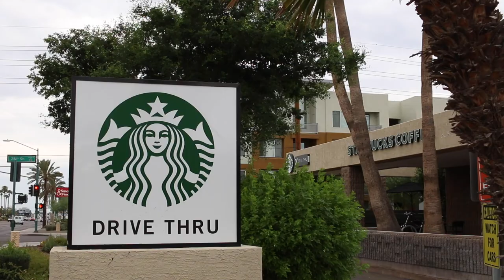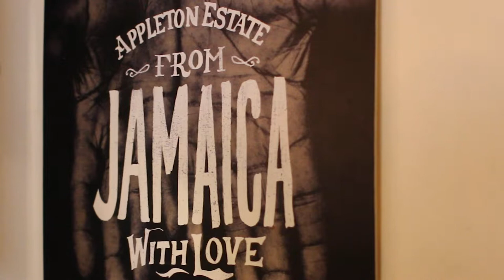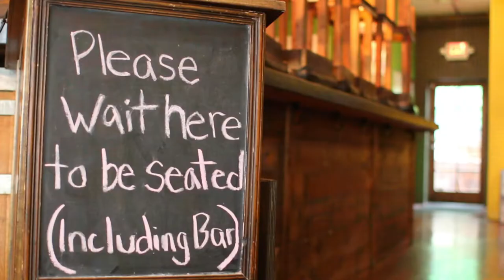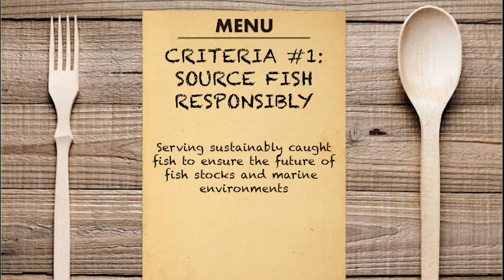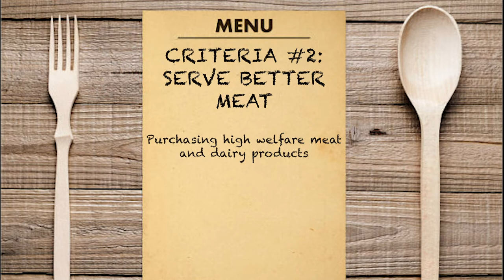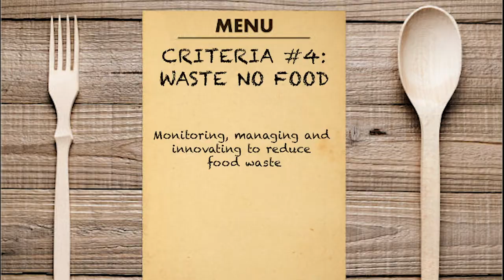Jamaican Me Crazy | Vlog 3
Wait what? There's such a thing as serving sustainable seafood in Arizona? And with a Caribbean twist?

The Breadfruit & Rum Bar in Downtown Phoenix is making the unthinkable possible! Come and get a taste of Jamaica without leaving the desert. They offer everything from Appleton Rum Sea Scallops to Roasted Plantains and Mango Dip. Don't forget to top off your meal with a specialty handcrafted libation. The restaurant houses a collection of over 150 premium rums sure to satisfy any palate.

Sustainability criteria covered in this episode:

1) Source Fish Responsibly
Serving sustainably caught fish to ensure the future of fish stocks and marine environments.

2) Serve Better Meat
Purchasing high welfare meat and dairy products.

3) Celebrate Local and Seasonal
Using local and seasonal produce to support British business, reduce haulage costs and the environmental impact of transport.

4) Waste No Food
Monitoring, managing and innovating to reduce food waste.

Do yourself a favor and try the exquisite food at The Breadfruit & Rum Bar

Music
 ~ West Coasting (MAIN) by Saul Guanipa
 ~ Trouble Dub by Chris Jones
 ~ Spring Vacation by Marko Ahtisaari & Mauro Refosco
 ~ Kingston Lions by Chris Jones